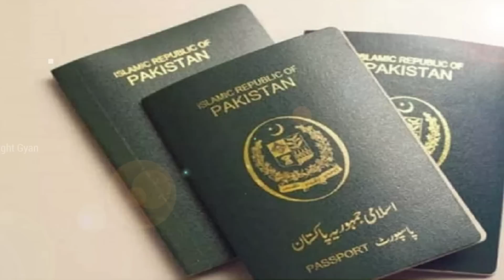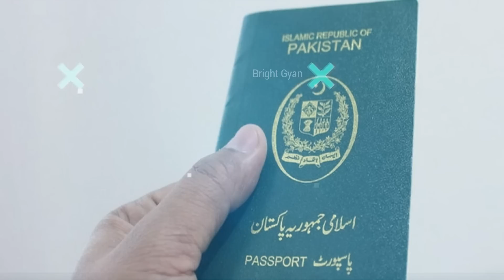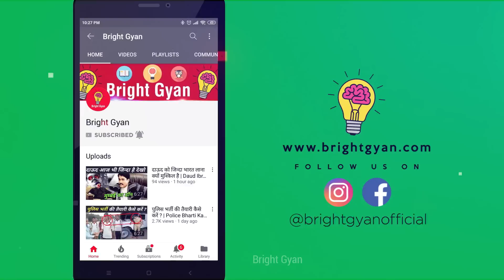खुश खबरी शिहाब भाई पहुंचे ईराक | Shihab Chottur Today Update | Shihab Chittur Live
shihab chittur kaha pahuche
shihab chittur news in hindi
shihab chottur ka video
shihab chottur full details
shihab chottur iraq safar

today in this video see about shihab chottur today update and shihab chittur live full explanation in hindi

shihab chottur latest news today and also see shihab chottur kidhar pahunche

Pakistan Me Kaha Hain and Shihab Chottur Live Location and Shihab Chottur In Pakistan and Shihab In Pakistan and 268 Day 24 February 2023 and Shihab Chottur Update and Shihab Chottur

Shihab Chottur ka Iran Ka Safar
Shihab Chottur ki Iran 🇮🇷 Ki Live Location 25 fabruary

Shihab bhai Ki Iran Ki Location
Shihab Chottur ki Iran 🇮🇷 Ki Live Location
Shihab Chottur ki Iran Ki Video
Shihab Bhai Iran Main Kahan Par Hain
Shihab Chottur ki 23 Fabruary ki Live Location
Shihab Bhai ki 🔴 Location
Shihab Chittur Kahan Hain Iran Main
Shihab Chottur walking 🚶‍♂️ hajj
Shihab Chottur ka Paidal Hajj Ka Safar
Shihab Bhai ka Hajj Ka Safar Video